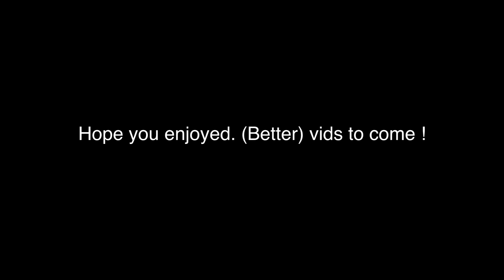Canon 60D test ( Butterfly )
I apologize for the shaky video. I was at the park with my kids taking pictures of them and saw this butterfly and so I decided to take some video of it. I unfortunatey didn't have my tripod with me so at 200mm it was bound to be very shaky. Final cut does and terrible job at image stabilization.